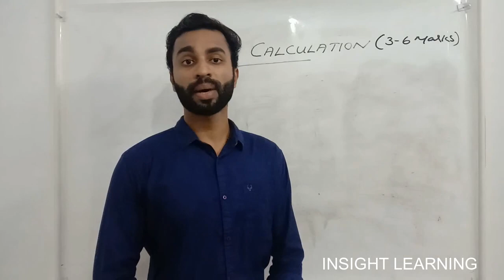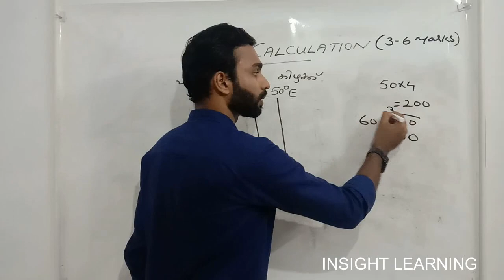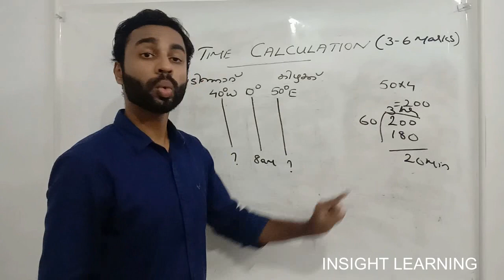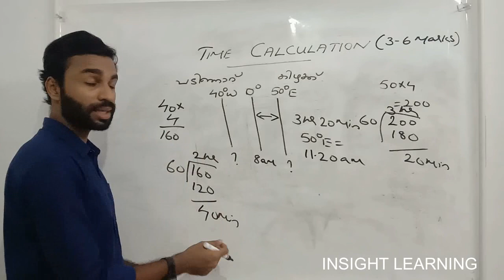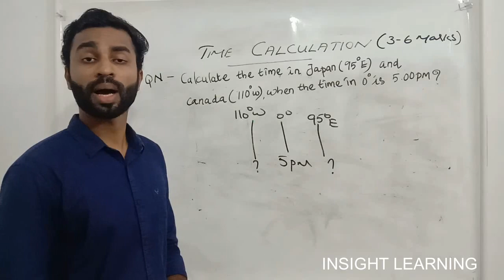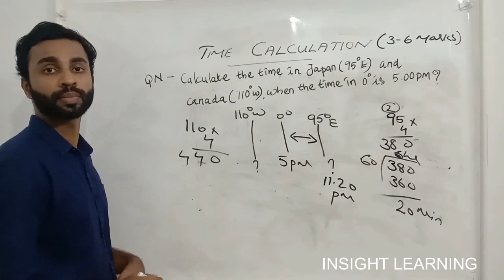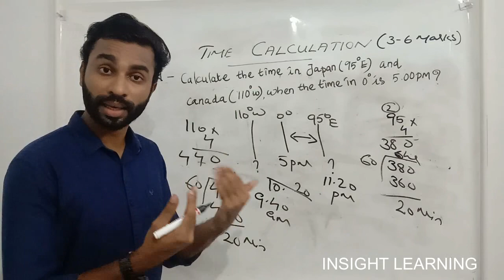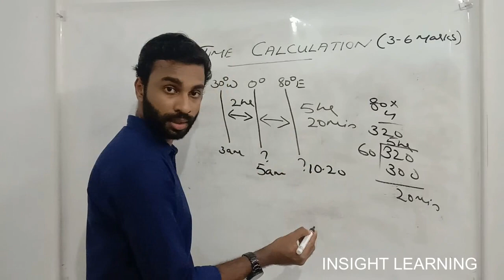SSLC GEOGRAPHY|CHAPTER 1|SEASONS AND TIME|TIME CALCULATION | PART 2| ENGLISH |MALAYALAM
Sslc geography chapter 1 english medium
SSLC Geography english
Geography chapter 1 time calculation
Sslc Geography
Social science
Kerala 10th geography chapter 1
Seasons and time
Time calculation